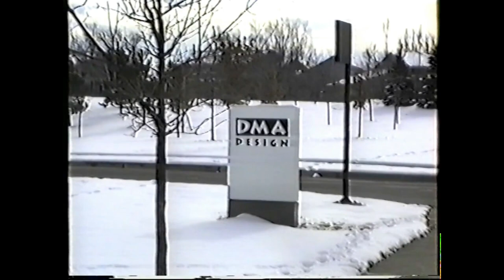Offices of DMA Design / Devil's Thumb Games, Boulder CO, late 1996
This was DMA Design's US satellite office in Boulder, CO. The company was later renamed Devil's Thumb Entertainment, after the rock formation in the Flatirons. You can catch a glimpse of the real Devil's Thumb at the end of this clip.